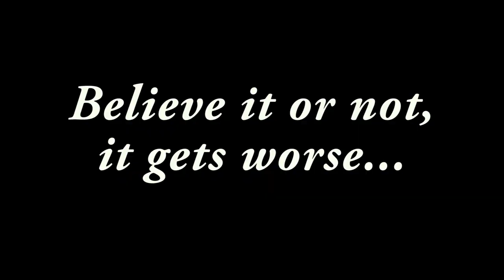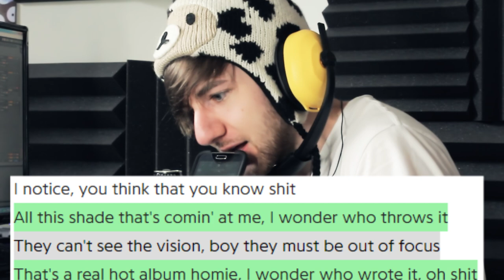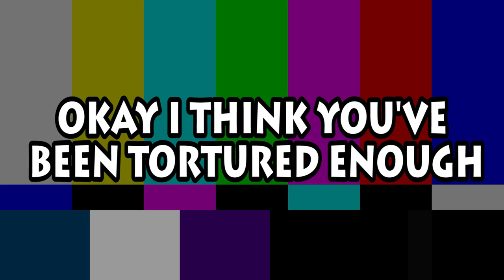Singing Pop Songs With a SPEECH JAMMER (Ed Sheeran, Justin Bieber, Bruno Mars, etc)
Hey! Welcome to more Singing Pop Songs with a SPEECH JAMMER! This time featuring Ed Sheeran, Justin Bieber, Bruno Mars, The Chainsmokers, Kendrick Lamar, DJ Khaled, James Arthur, and more! This is a cringey mess of me attempting to sing pop music and it going horribly wrong, so enjoy! Let me know if you want to see more Speech Jammer singing videos!

KYLE ft. Lil Yachty - iSpy (Karaoke Version) by Sing Sing Karaoke